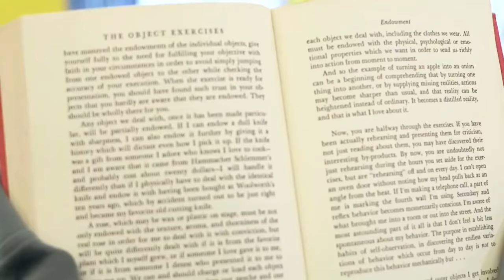DON'T JUDGE A BOOK BY IT'S COVER - ANTI BULLYING ACTION FILM